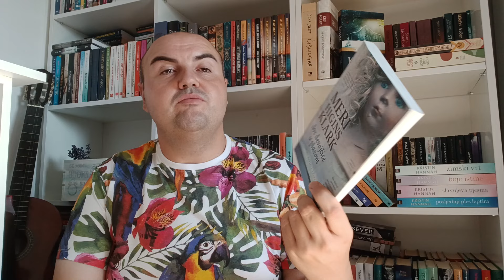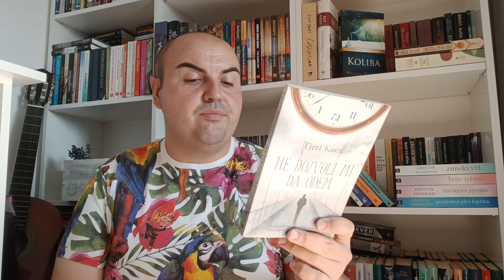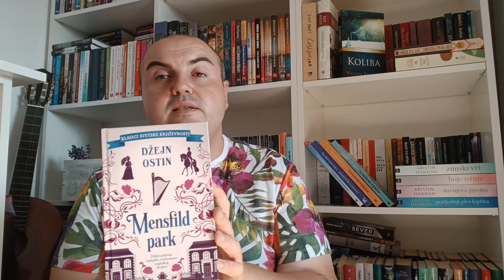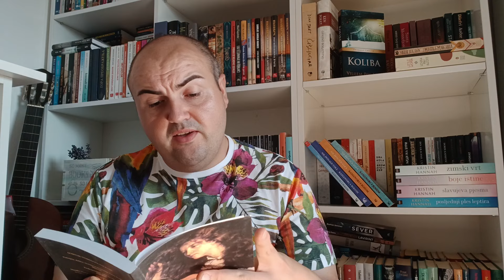nove knjige na mojim policama 📚 | malo ćaskanja usput 📖